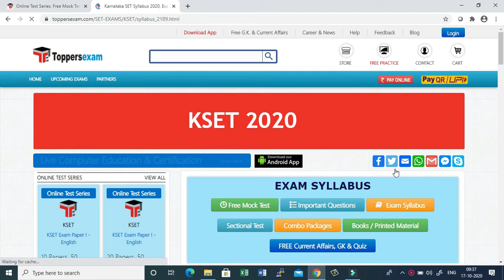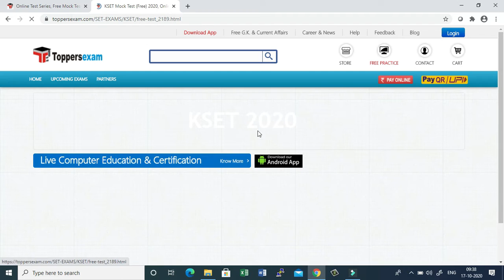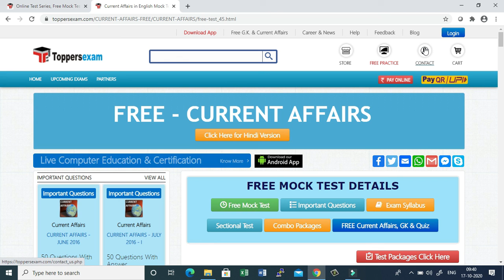KSET 2020, Free Online Mock Test | Online Test Series | Important Questions |Update Syllabus